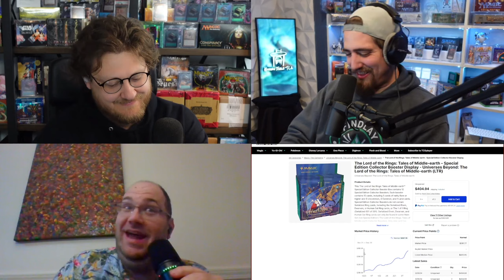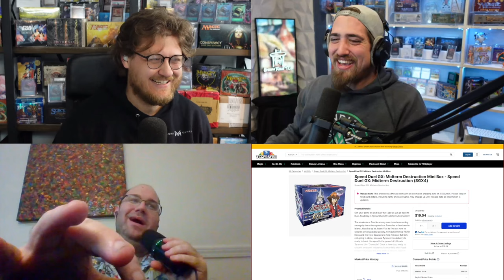Infinite Money Glitches - Magic the Gathering Podcast - Episode 86 - May the Zoo be with You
Looking to discuss all things TCGs with other people who care?

117 State Route 34
Box 6119

Magic the Gathering will always have a place in my heart, but I also love exploring new TCGs. I started playing games in college after years of failing at sports and have been addicted ever since.